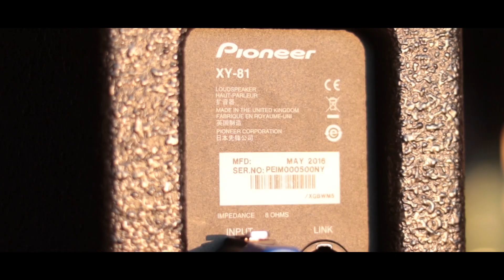Pioneer CDJ 3000 - Launch Video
Proaudio launches the brand new CDJ-3000 at "The Ivy" in Bedfordview